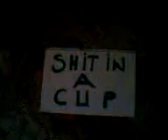Get ready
get ready its coming in cups soon
love from staple brain